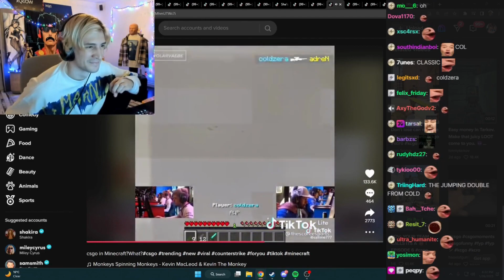xQc reacts to CS:GO in Minecraft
xQc gotta try this mode out if it's actually a thing 😮